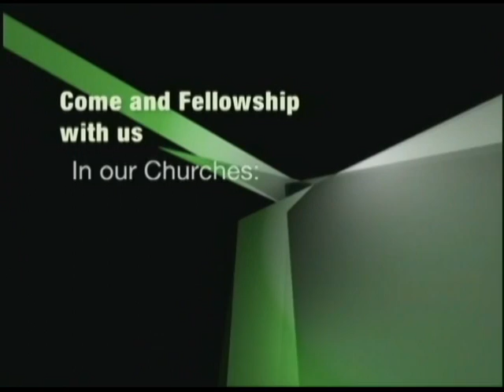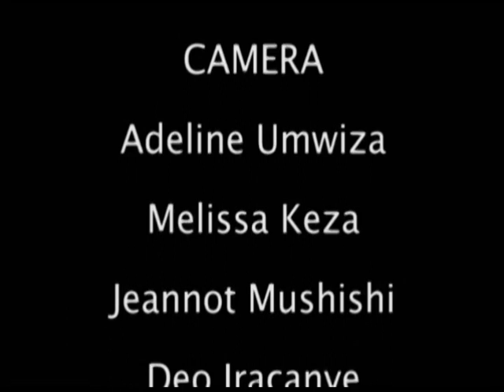GUHURA N'UMUNTU UHINDURA AMATEKA YAWE Part1 By Apostle Dr Paul M Gitwaz